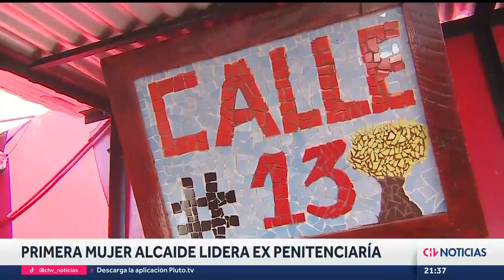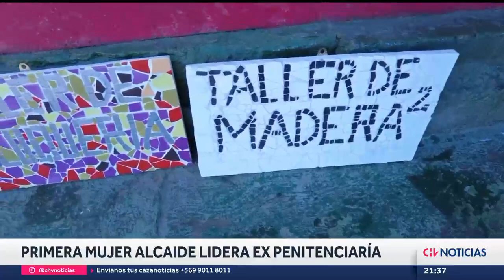Coronel Helen Leal: La PRIMERA MUJER ALCAIDE que llegó a liderar la ex Penitenciaria de Santiago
Pese a ser un espacio que por años lo lideraron cargos masculinos, hoy llega la coronel Helen Leal a ocupar este rol en la cárcel más antigua del país y que alberga a cerca de 4.000 internos.

Informe: Marianela Estrada
Camarógrafo: Claudio Martínez